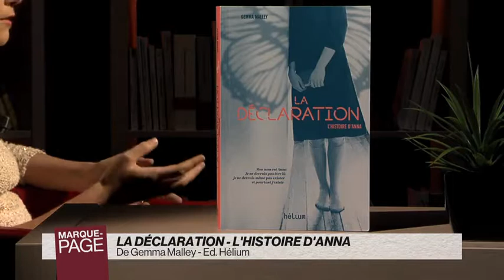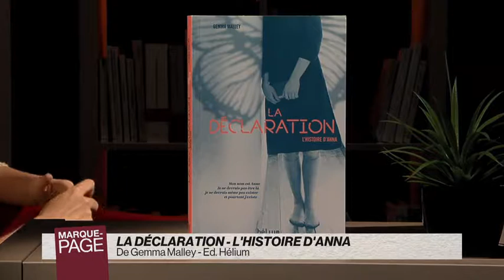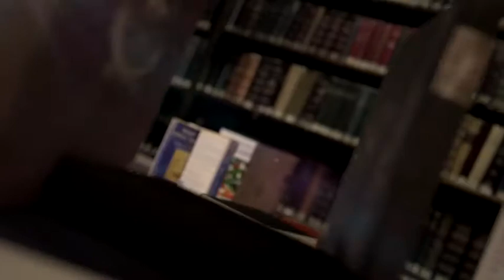Payot - Marque Page - Gemma Malley - La déclaration